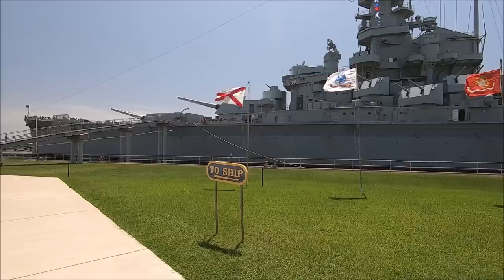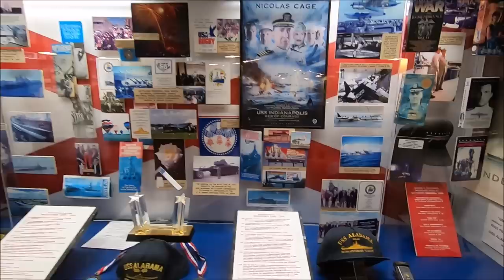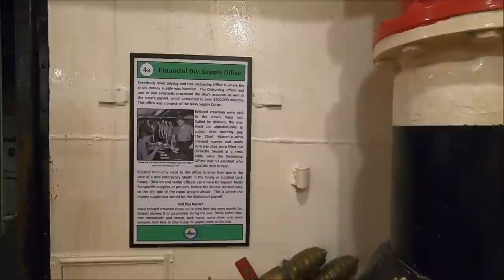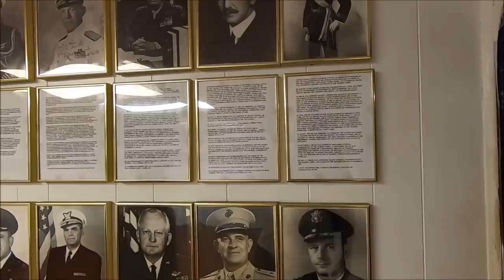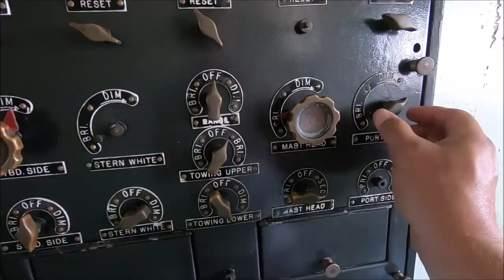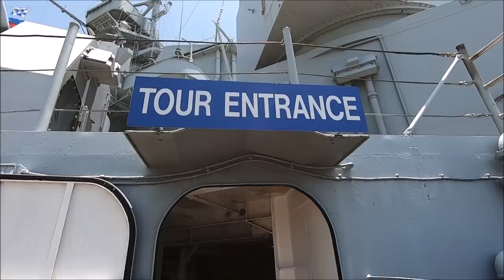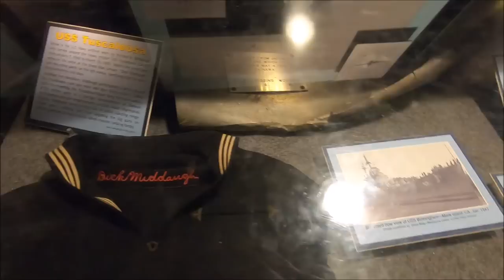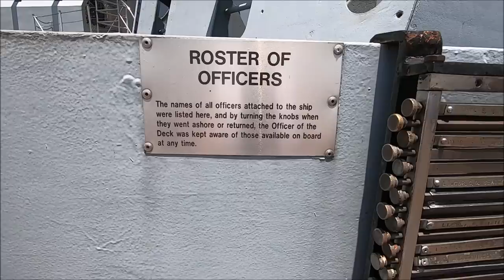USS Alabama Mobile: The Ultimate Tour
Contact with Paper:
Exploring Alabama
POBox 104